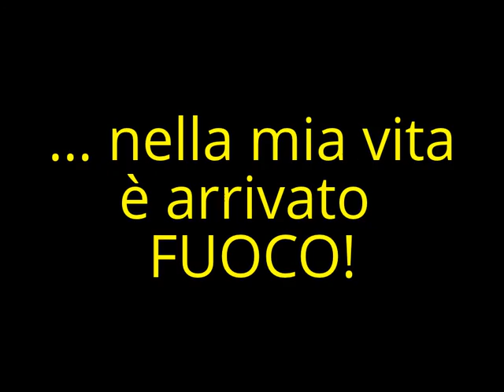Fuoco levriero afgano di Silvia Loro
Dicevo sempre: Quando andrò in pensione mi prenderò un levriero afgano."
E invece non devo più aspettare ancora tempo per realizzare uno dei miei sogni nel cassetto!